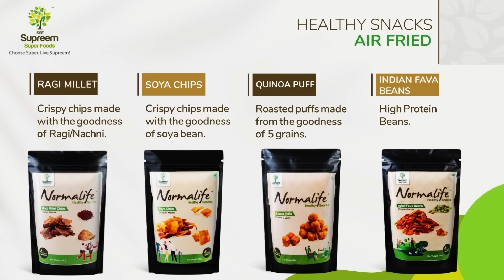Supreem Superfoods Healthy Snacks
Supreem Superfoods is a division of Supreem Pharmaceutical Mysore Pvt Ltd. Supreem Pharmaceutical is the market leader with 35+ years of experience in manufacturing a wide range of bulk-stabilized vitamins, minerals, and nutraceuticals. It is our mission to raise the bar for healthy lifestyles. Supreem Pharmaceuticals exports its products to over 30 countries and to over 400 customers worldwide.

As the world starts to prioritize their health & well-being for a better tomorrow, we at Supreem, strive to help them unlock their potential with our Superfoods backed with proven Science and superior R & D. With our proven expertise, experience, and infrastructure, we have now embarked on bringing these specialty superfoods directly to the end consumer.
Our Superfoods offer you easy and practical lifestyle food & supplement choices that will empower & elevate your state of well-being every day. Health and happiness is our inspiration, we are constantly innovating to build a community that achieves its full potential through the transformation of physical & mental wellness. What's more, our products go through rigorous quality testing and are backed by over 6 certifications from organizations across the world.
Come and enjoy our wide range of healthy snacks, foods, and supplements!